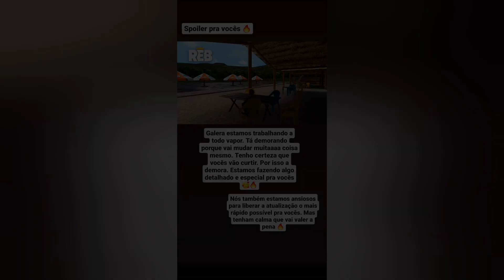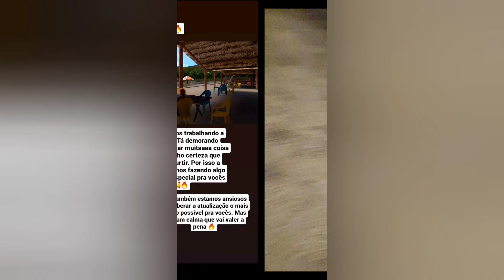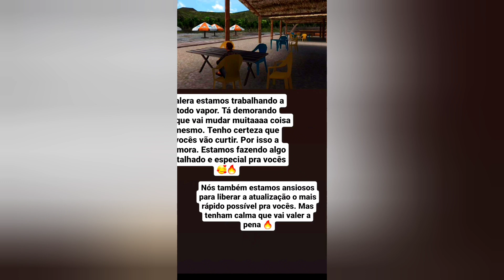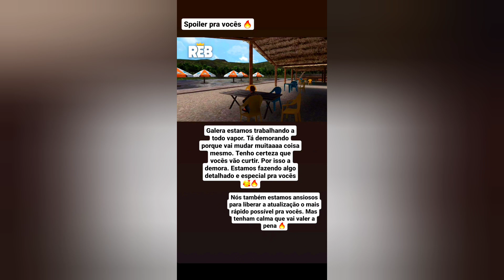CHEGOU UMA NOVA CHÁCARA NA ZONA RURAL! NO REBAIXADOS ELITE BRASIL ( MEGA SPOILER )